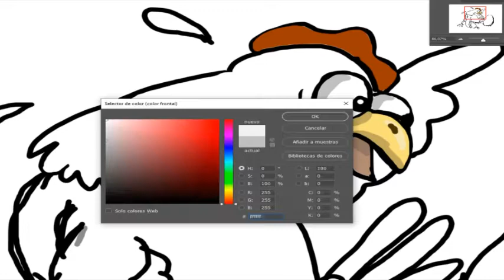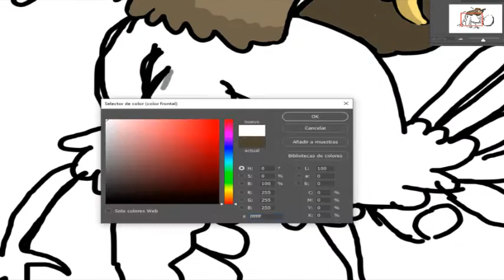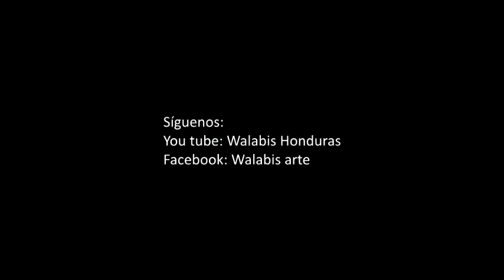Dibujando una Gallina en Photoshop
Como parte de la promoción del arte y la cultura Walabis presenta, este tutorial, para que sirva de referencia al publico en general.